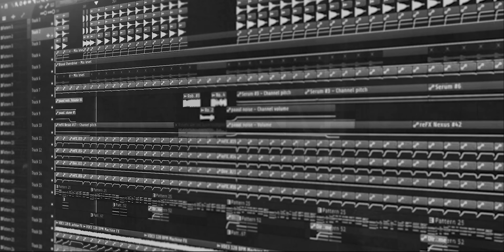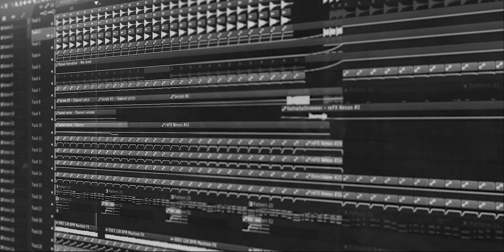Professional Big Room FLP 002 | PAAUL - GOD RISE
PAAUL
-Songwritter & Producer
-Independent

ℹ️ Supports By:
-Makj
-Manuel Galey
-KSHMR
-Deorro